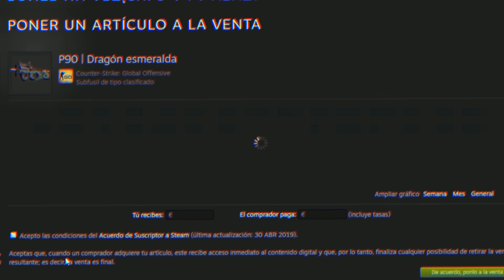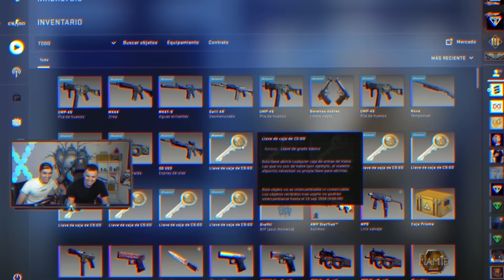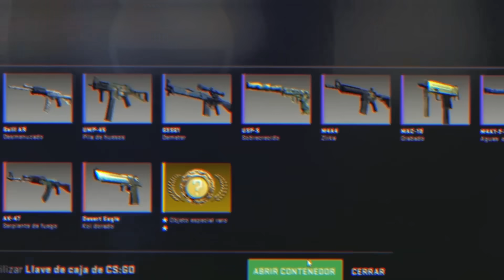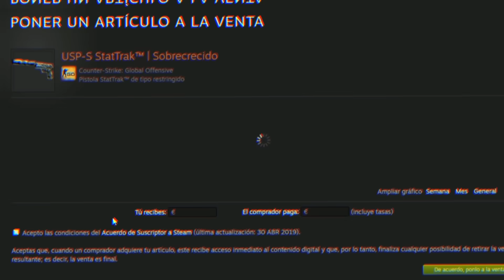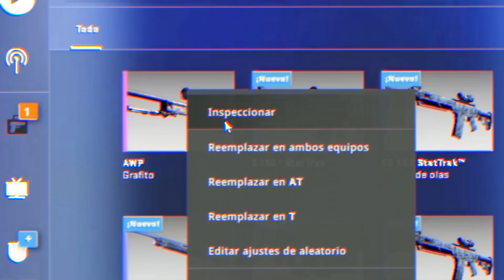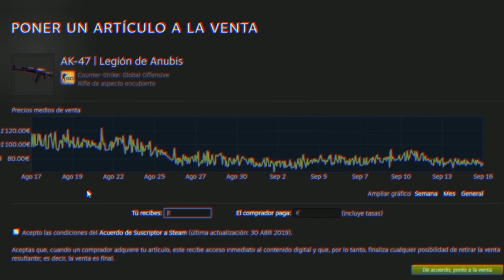¡MI MEJOR OPENING CAJAS BRAVO!